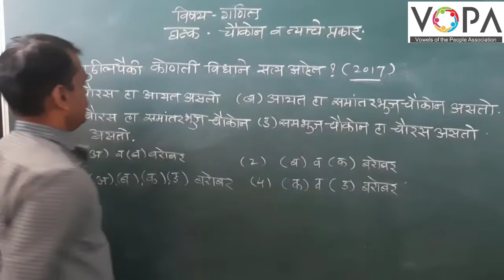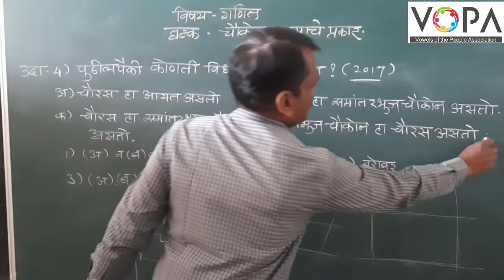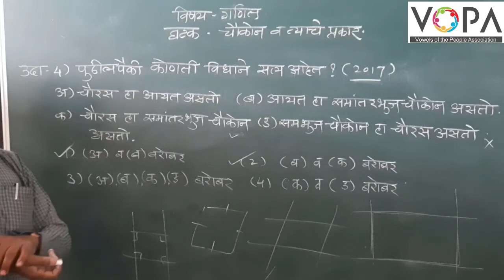८ वी | शिष्यवृत्ती | गणित | चौकोन | V2 | V-School